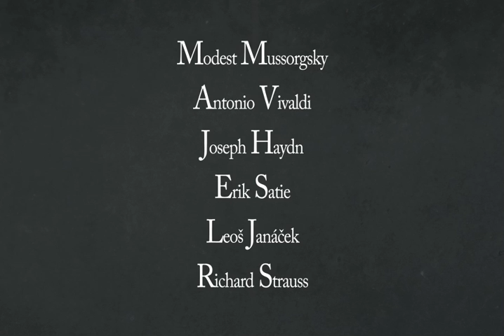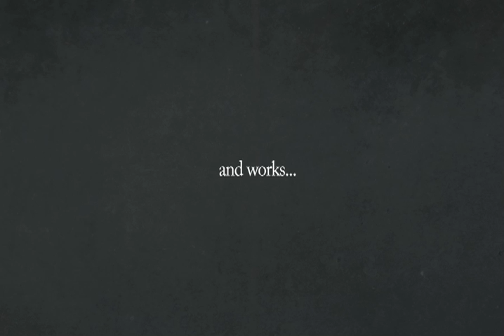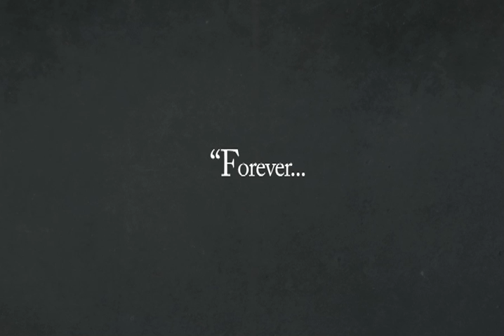SibRing Rivalry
A jealous ring and its jewelry gang attack and destroy their creator's new project: a clay puppet!

Pixilation and stop motion film made with my friend Ming over a couple of days for a class project at RISD. The assignment: make a monster movie!

Featuring an all classical score: Haydn, Janacek, Satie and more!

Created Winter 2010.